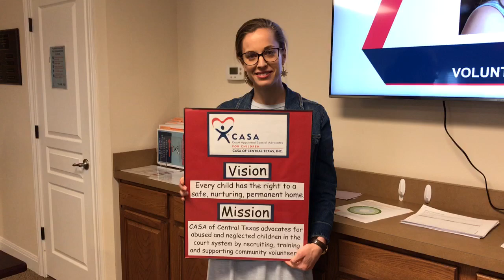trim 636B3951 DB58 42B4 8F6B 2BBA0D658723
Appeal to NB Women